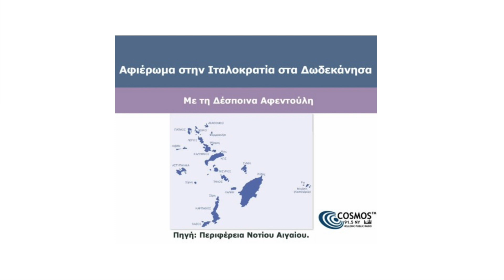Αφιέρωμα στην Ιταλοκρατία στα Δωδεκάνησα - Με τη Δέσποινα Αφεντούλη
Πηγή: Cosmos FM NY